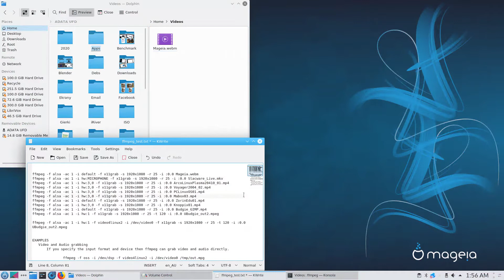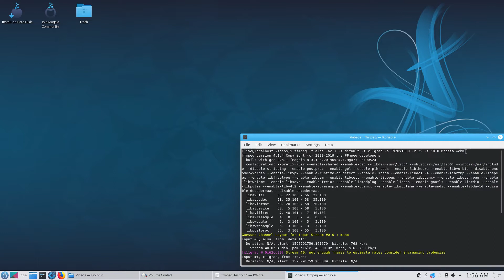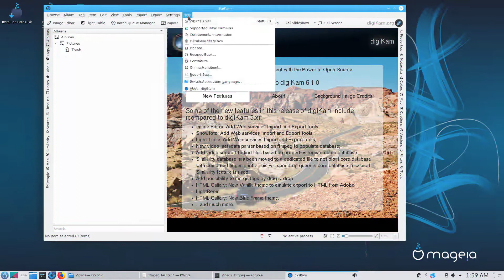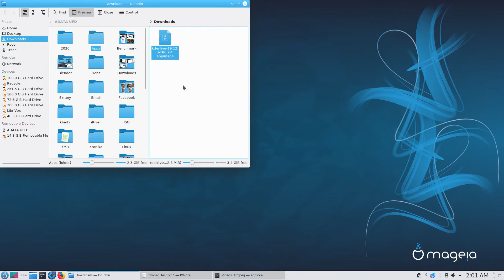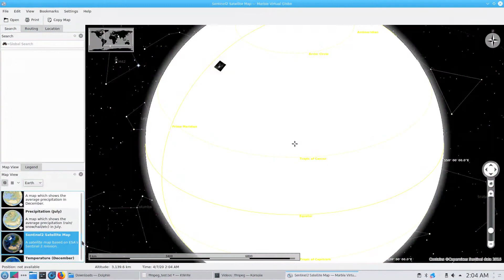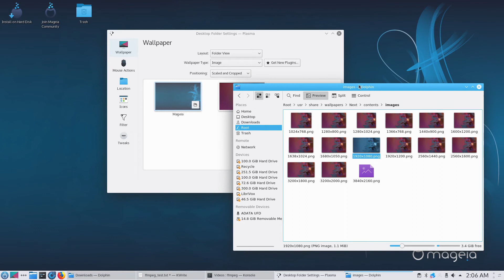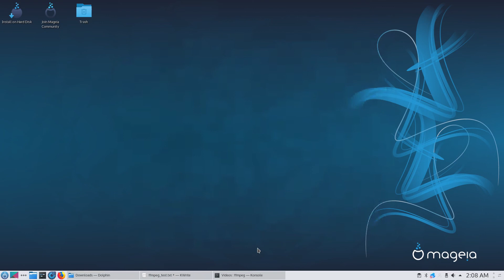20200704 Mageia 7.1 Plasma Live DVD Test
GNU/Linux Mageia 7.1 Plasma Live DVD. Elegance and finesse. ;)